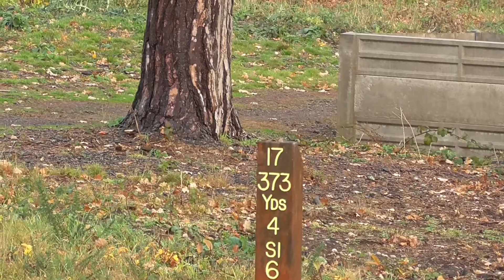Worplesdon Golf course vlog part 5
Worplesdon golf club is the perfect venue for mine and olly's last round of the year. Always great to be able to tick off another top 100 course in the UK. Olly is currently leading the 2018 series 2-1. Can I tie up the season against an inform Olly.